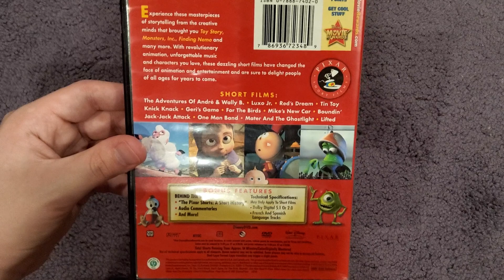Pixar Short Films Collection: Volume 1 (1984-2007): DVD Review